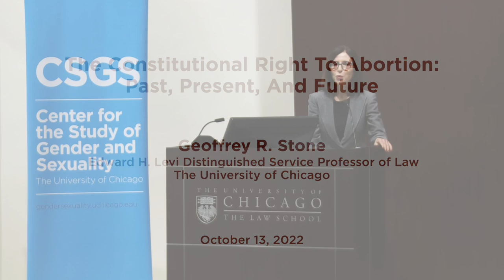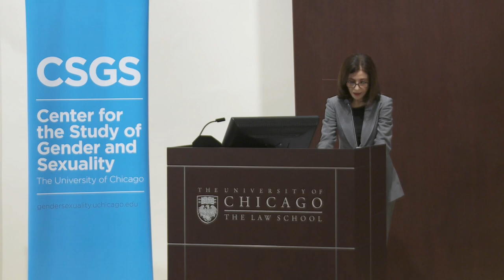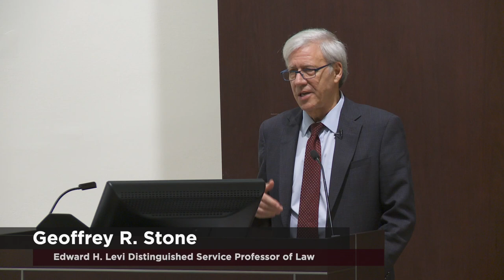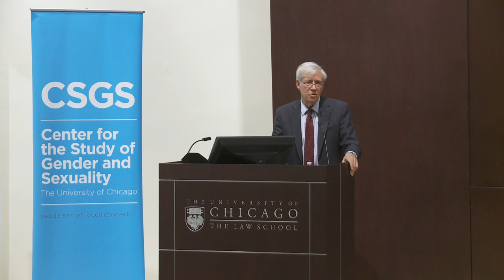Geoffrey R. Stone, “The Constitutional Right To Abortion: Past, Present, And Future”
Geoffrey R. Stone, Edward H. Levi Distinguished Service Professor of Law, University of Chicago
“The Constitutional Right to Abortion: Past, Present, and Future”
Thursday, October 13, 2022 at the University of Chicago Law School, Glen A. Lloyd Auditorium

In this talk, Prof. Stone discussed the history of abortion pre- Roe v. Wade, and the circumstances surrounding the 1972 decision. He drew on his unique insights from the vantage point as a law clerk to Supreme Court Justice William J. Brennan, Jr. at the time of the decision. He looked at the legal and political developments between Roe and Dobbs v. Jackson Women’s Health Organization, the 2022 decision that overturned Roe. He ended with his thoughts on the Court’s decision in Dobbs and what we might expect for the constitutional right to abortion in the future.